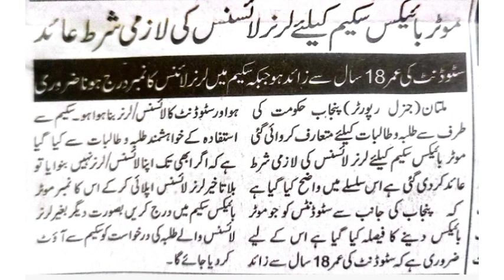Eid Gift for Students from Punjab Govt | Electric Bikes for Students | Bikes Scheme for Students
group insurance
group insurance latest updates
family pension
family pensioners